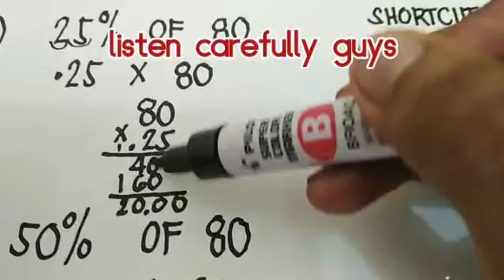Grade 6 MATH - PERCENTAGE-Shortcut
Math Techniques, Math Strategies. This will help you how to solve percentage mentally.